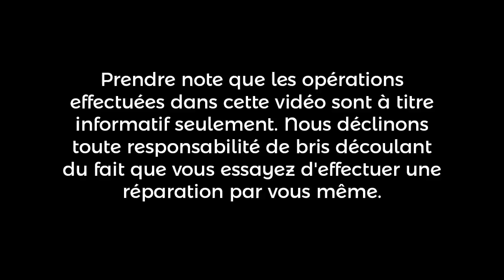MacBook Pro A1398 | SJC Électronique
Remplacement du bloc pile d'un ordinateur portable Apple MacBook Pro A1398